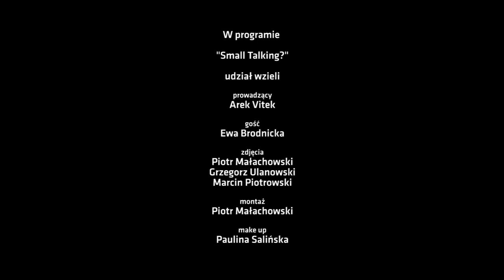★ Small Talking? ★ Ewa (KLEO) BRODNICKA ★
WIELKIM krokiem wszedł do sieci nowy program "lajfstajlowy" pt. SMALL TALKING. Poprowadzi ten TalkSHOW prezenter stacji muzycznych Arek Vitek, i przy nim usiądą najciekawsi zaproszeni goście z różnych kondygnacji medialnych, sportowych, muzycznych, modowych i artystycznych.

Premierowy odcinek jest dostępny dla Państwa online, a gościem tego otwarcia musiała być najmocniejsza kobieta i jednocześnie najsilniejsza, która bez problemu dźwiga swoje mistrzowskie osiągnięcia i pasy na ramieniu.
Poznajcie Mistrzynię Świata i Europy w federacji WBO - pięściarka Ewa CLEO Brodnicka!

Jednocześnie zapraszamy firmy chętne do współpracy oraz tworzenia tego Talk SHOW na przyszłość.

Producent wykonawczy
Grzegorz ULANOWSKI

Piotr MAŁACHOWSKI

Operator kamery
Marcin PIOTROWSKI

Gość odcinka
Ewa BRODNICKA

Prowadzenie / TV HOST
Arek VITEK

Makeup
Paulina SALIŃSKA